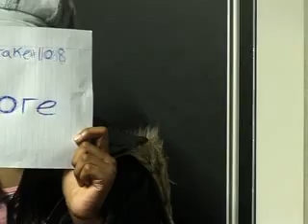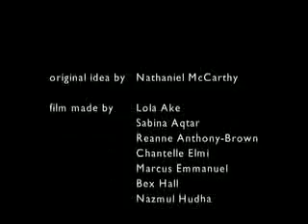Tower Hamlets - One Minute Wonder 6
A surreal yet comical film about a journalist experience of reporting and interviewing young people.  The 4th instalment of the One Minute Wonder series.